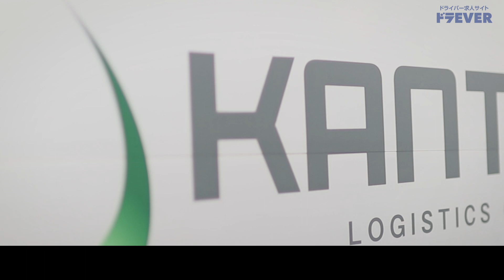ドライバー求人 ドラEVER【有限会社カントラ様】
【有限会社カントラ様】